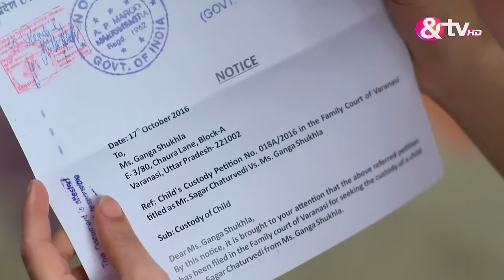गंगा - Gangaa - Best Scene - Ep - 429 - Aditi Sharma,Gungun Uprari,Sushmita Mukherjee -And TV